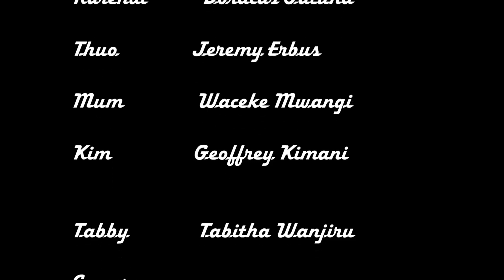Iteretha ria Karendi 2